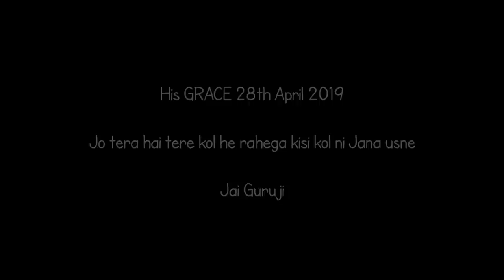Satsang Shared By Anju Aunty | BADE MANDIR | ॐ GURUJI ੴ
Song - Guruji De Darbaar
 Album - Guruji Tera Aasra
Singer - Masoom Thakur

8.00 A.M. TO 7.30 P.M.

8 A.M. to 7.30 P.M. No Langar Prasad is served on this day.

 ❤LATEST UPDATES